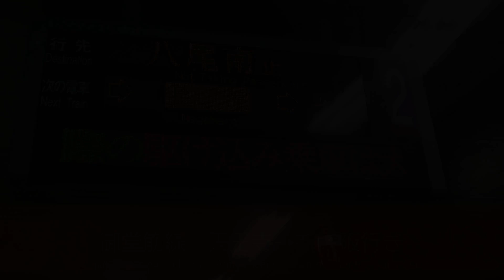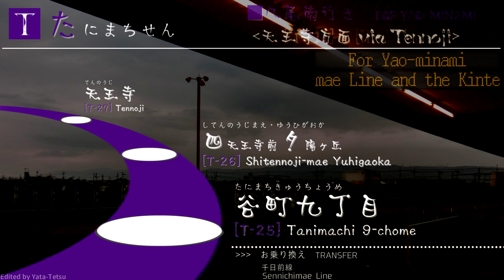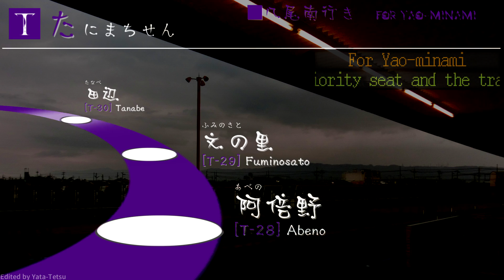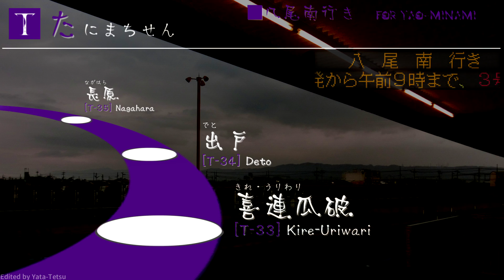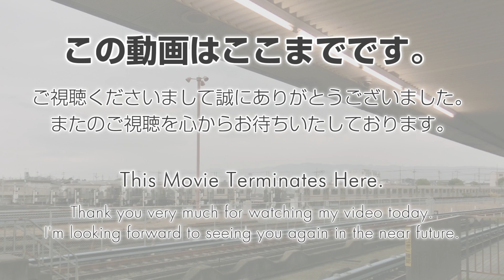【旧車内放送】谷町線 八尾南行き - Tanimachi Line for Yao-minami from Dainichi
TITLE: Announcements on a Tanimachi Line train to Yao-minami from Dainichi

動画冒頭に表示されるタイトルが誤っております。申し訳ございません。

谷町線　大日発　八尾南行きの車内放送です。
全区間通しで収録しています。

途中谷町四丁目にて乗務員の交代がございます。

終着八尾南到着時に流れる、専用の到着メロディ「河内音頭」に注目です！

This is Japan train automated announcements.

The sounds are recorded in a Tanimachi Line train, a service bound for Yao-minami, from Dainichi.

The conductors change once at Tanimachi 4(yon)-chome.